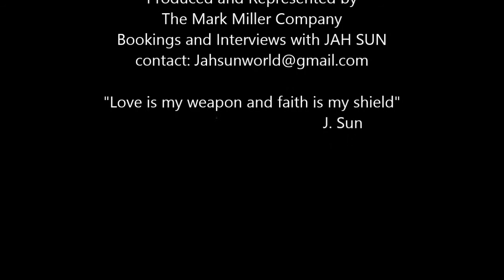JAH SUN ~ "Never Give Up" Promo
Coming soon your direction, JAH SUN will be making concert appearances round da' globe. Advise your local venues, your nearby festival organizers, your close friends, mother, brother, father, sisters, this is a rising star no one should miss.. And on certain shows, Jah Sun and House of Riddim will be appearing together as one with Warrior King!!
 DON'T MISS THE SHOW!!!
 Video promo c) MM's theiconicimages.com 2015